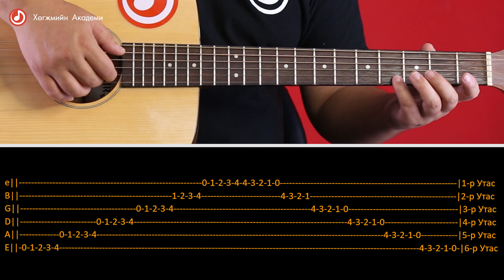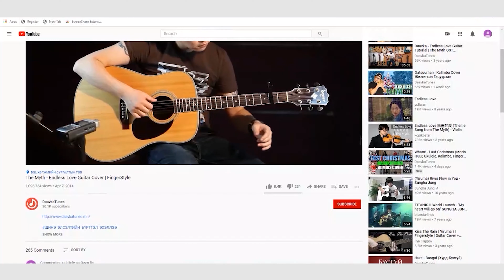Гитарын Хичээл 1 | Суулт, Тавил, Барил, Дасгал /Анхан шат/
DGL | Хөгжмийн Академи:
90803311, 80903311, 90503311, 90303311

ШИНЭ ЭЛСЭЛТИЙН БҮРТГЭЛ ЭХЭЛЛЭЭ
Гитар, Хийл, Төгөлдөр Хуур, Морин Хуур, Бөмбөр, Үкүлэлэ
БҮРТГЭЛ_УТСААР: 90803311,80903311
DGL | Хөгжмийн Академи нь Монгол улсын хамгийн анхны тусгай зөвшөөрөлтэй ХНХЯ-ний батламжилсан чадамжийн ГЭРЧИЛГЭЭ олгох хөгжмийн Академи юм.
Ганцаарчилсан нэг сар 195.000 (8 хичээл)
Ганцаарчилсан улирал 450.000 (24 хичээл)
Ганцаарчилсан сургалт суралцах өдөр цагаа манай төвд байгаа сул цагуудаас сонгон суралцах боломжтой.
Хичээл: Долоо хоногт 2 өдөр танхимаар хичээллэнэ.
Нэг хичээл 60 минут үргэлжилнэ.
🎼A хувилбар ГАНЦААРЧИЛСАН
1, 3 өдөр 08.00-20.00 цагийн хооронд өөрт суралцахад тохиромжтой цагаа сонгоно.
🎼B хувилбар ГАНЦААРЧИЛСАН
2, 4 өдөр 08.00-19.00 цагийн хооронд өөрт суралцахад тохиромжтой цагаа сонгоно
Групп Сургалт нэг сар 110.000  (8 хичээл)
Групп Сургалт улирал 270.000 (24 хичээл)
Долоо хоногт 2 өдөр хичээллэнэ.
Манай төвөөс гаргасан цагийн хуваарийн дагуу хичээллэнэ.
Хувилбар A: Даваа, Лхагва: 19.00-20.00
Хувилбар B: Мягмар Пүрэв 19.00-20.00
Гитарыг зөвхөн Даавка багшаар заалгах хүсэлтэй хүмүүсдээ зориулж Даавка багш өөрөө заах ганцаарчилсан сургалт
Ганцаарчилсан нэг сар 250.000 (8 хичээл)
Мөн зөвхөн Бямба болон Ням гарагт хичээллэх амралтын өдрийн сургалт. Төлбөр 195.000
Гадаадад болон орон нутагт ажиллаж амьдарч байгаа хүмүүсд зориулсан зайны сургалт
Долоо хоногт 2 удаа 40 минутаар Төлбөр 180.000
Сургалтын төвд ирж суралцах боломжгүй гэрээрээ суралцах сонирхолтой хүмүүсд зориулсан гэрийн багш
Долоо хоногт 2 удаа 40 минутаар Төлбөр 350.000
Салбар/Хаяг/Байршил
Салбар1: ЧД Тэнгис Кино Театрийн урд VICTORY CENTER 6 давхарт
Салбар2: СХД САППОРО замын чанх урд NOMINJIM CENTER 2 давхарт
Салбар3: БЗД 13р хороолол бөхийн өргөө зүүн талд GOLDENPEN чанх урд